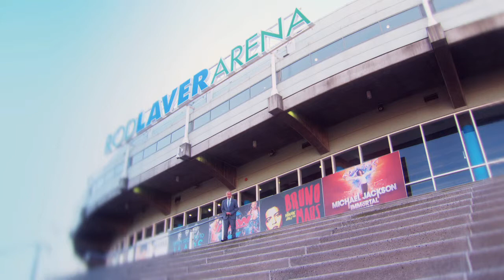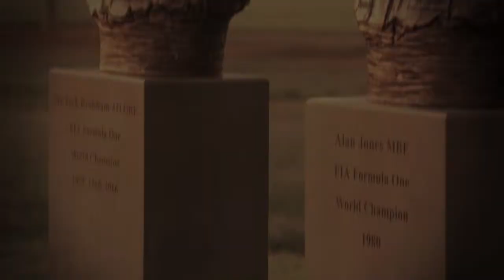Lions Tour Melbourne Test Match Opener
Opener for OSN's coverage of the 2nd British & Irish Lions test match in Melbourne, featuring Jim Rosenthal.